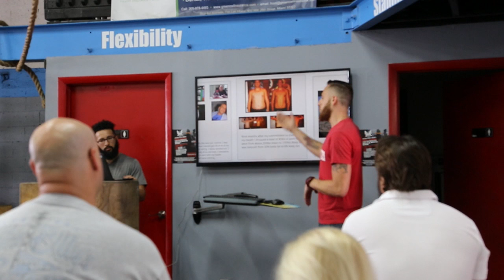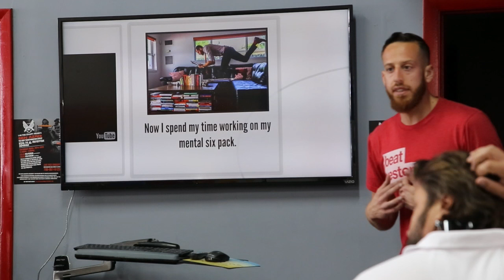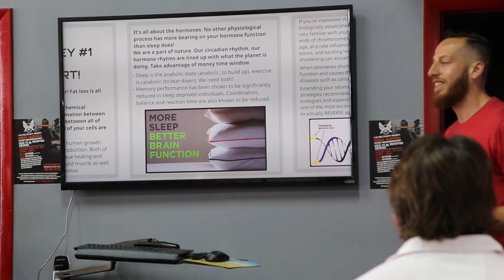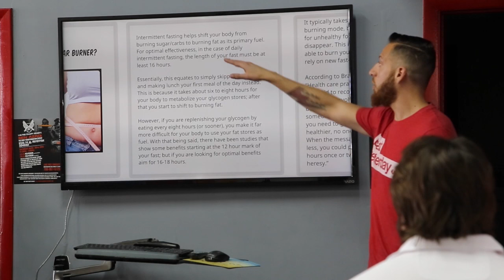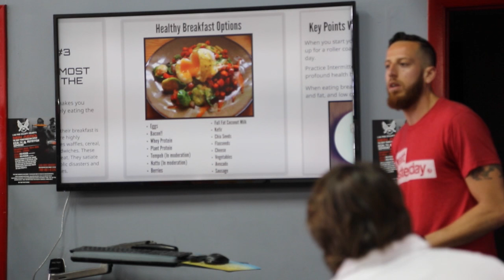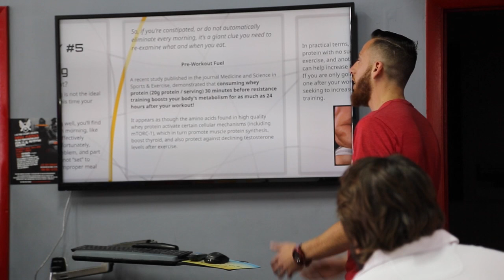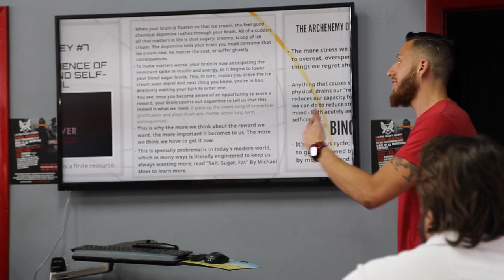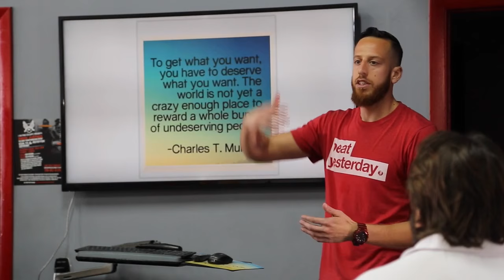The 7 Key Principles of Fat Loss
As a holistic health practitioner, Ben Azadi will help you discover exactly what your body needs to be healthy, energized, strong and fit.

Some of the things you'll discover in this video:

The 7 fastest ways to cut body fat and build lean muscle at the same time.

Discover which foods your body needs in order to thrive, and the best time to eat them.

The science of biochemical individuality. There's no one diet for everyone, it's not a cookie cutter approach. We all have different needs. Discover the best diet for YOU.

Popular health myths debunked!